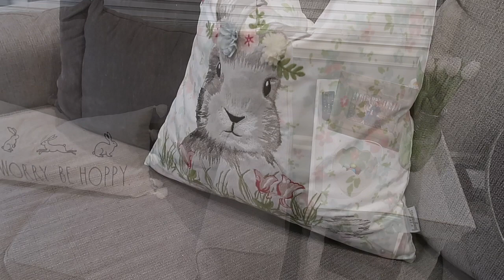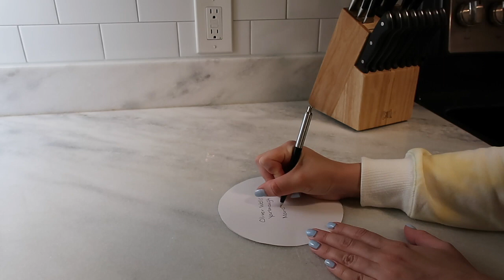2022 SPRING CLEAN + DECORATE | CUTE EASTER TREATS! | BABY OLIVER'S FIRST CRAFT! | Lauren Yarbrough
Hey, y'all! Thank you so much for stopping by! Today's video is packed with lots of Easter & Spring inspiration! I hope you enjoy!!! :-)